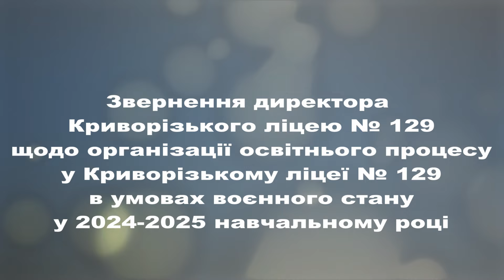звернення директора КЛ № 129 щодо початку 2024-2025 навчального року